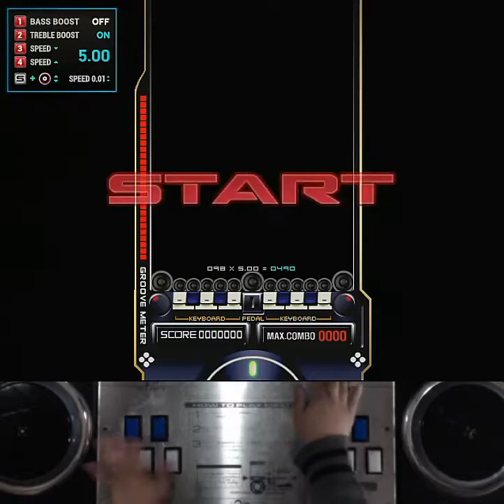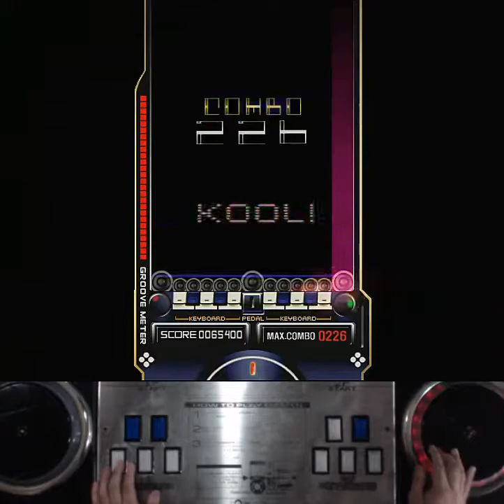[RTU] EZ2AC 10K Yes Yes (HD) [03]